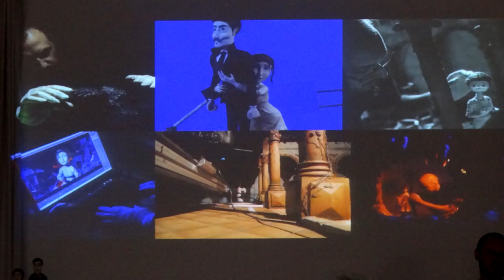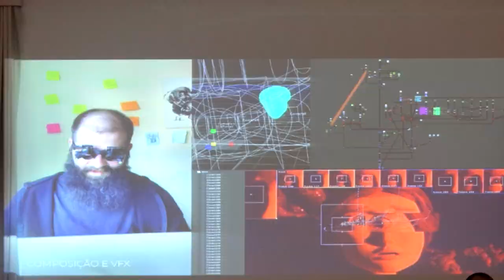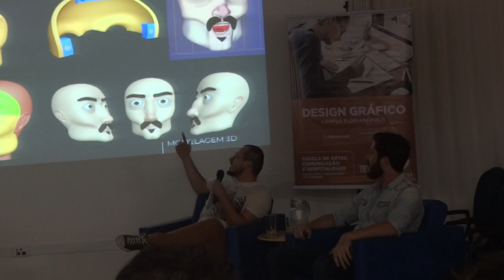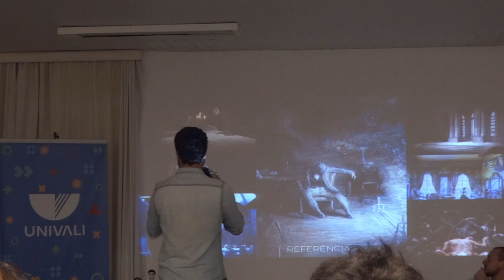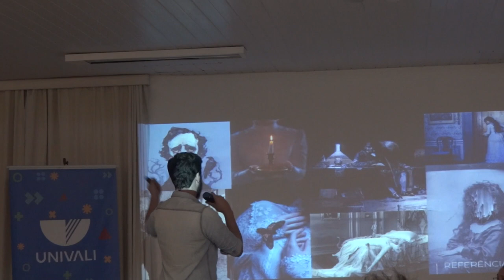Dia Internacional do Design Gráfico na minha faculdade | Canal Luckyficious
Hoje, 27 de abril, é dia internacional do Design Gráfico!
Como vocês pediram mais vídeos sobre a minha faculdade de design, contei nesse vídeo como foi o evento de comemoração deste dia na Univali de Florianópolis, com alguns trechos da maravilhosa palestra (Desafios do Stop Motion) do Joseph Specker Nys, criador do curta metragem: Almofada de Penas.

Instagam do Joseph: @josephspeckernys
Conto que baseou o curta: